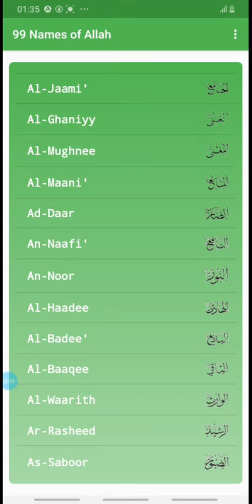Name allah 99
Ethiopia adama